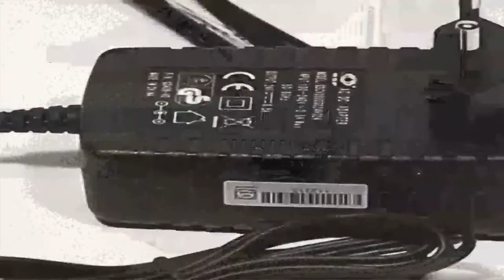Panda X500 in white trailer